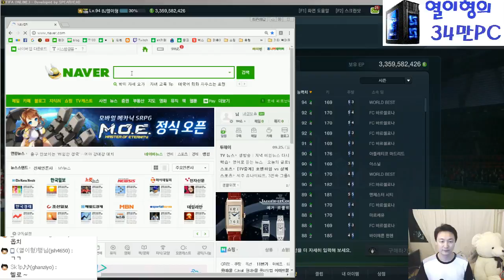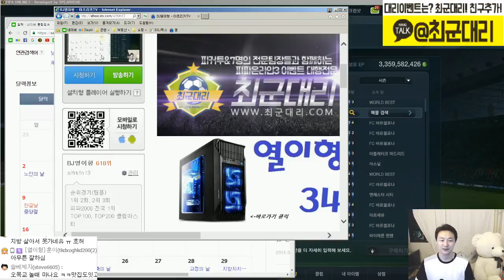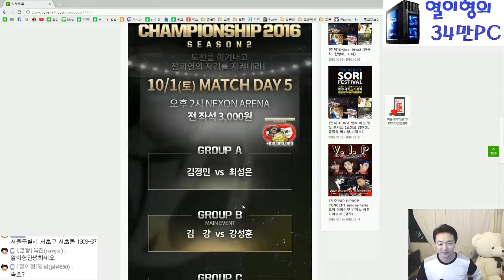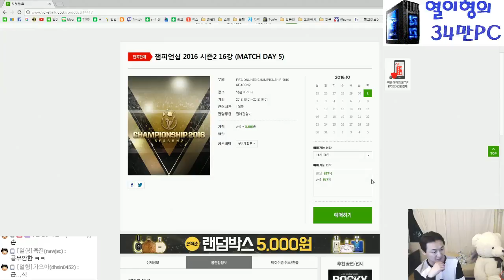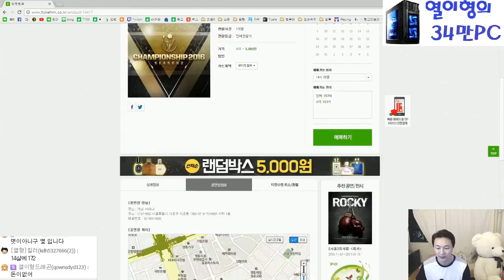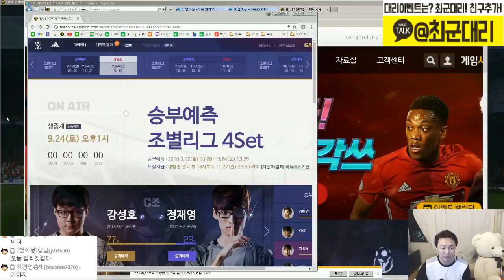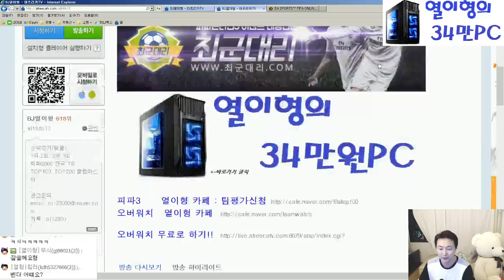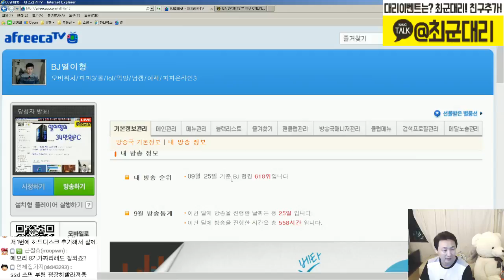피파3 열이형!! 10.01(토) 정모에서 모하지??? 좋은의견 있어요?